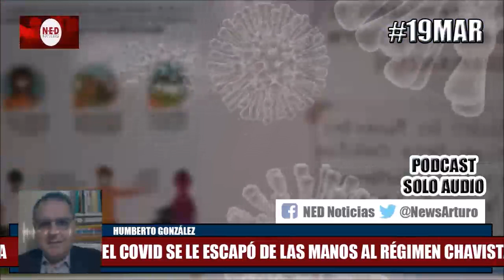LA SITUACIÓN QUE SE ESTÁ VIVIENDO HOY ES SUMAMENTE DRAMÁTICA 19Mar Humberto González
Crisis del COVID Se Le Escapó De Las Manos Al Régimen Chavista